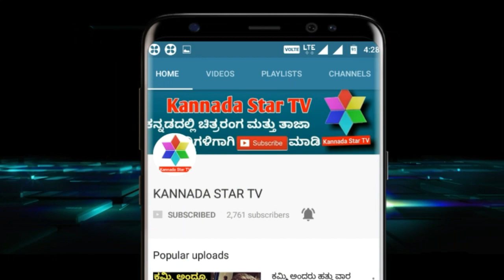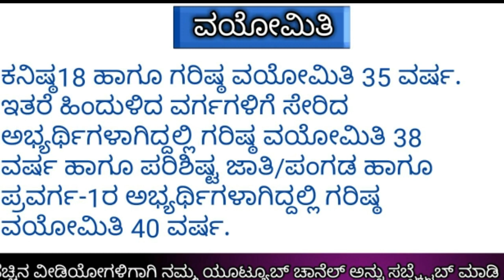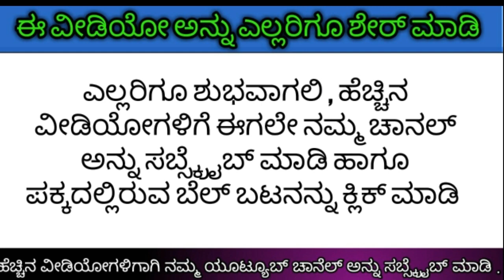ಕೆಎಸ್ಆರ್ ಟಿಸಿ ಮತ್ತು ಬಿಎಂಟಿಸಿ 826 ಹುದ್ದೆಗೆ ಅರ್ಜಿ |KSRTC And BMTC Job Recoupment 2018| # Kannada Job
ಕೆಎಸ್ಆರ್ ಟಿಸಿ ಮತ್ತು ಬಿಎಂಟಿಸಿ 826 ಹುದ್ದೆಗೆ ಅರ್ಜಿ |KSRTC And BMTC Job Recoupment 2018| # Kannada Job News